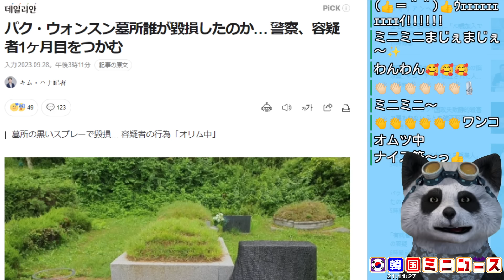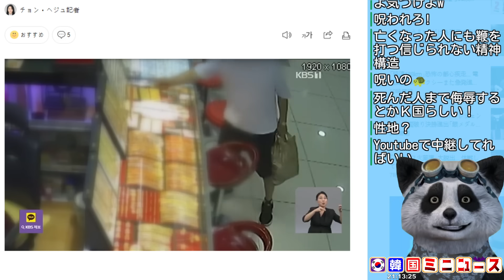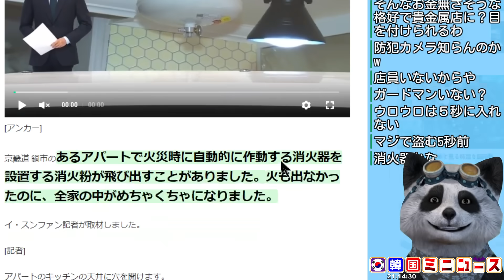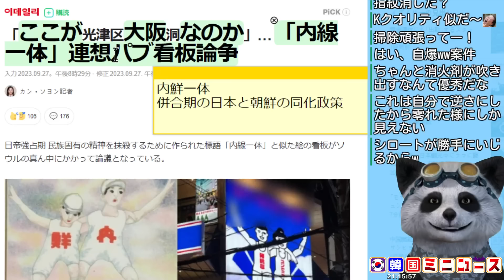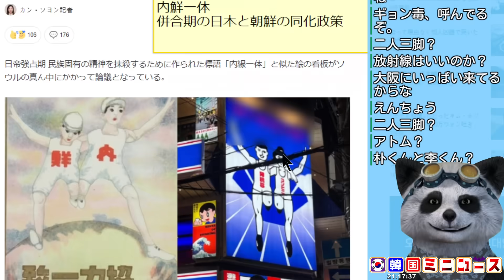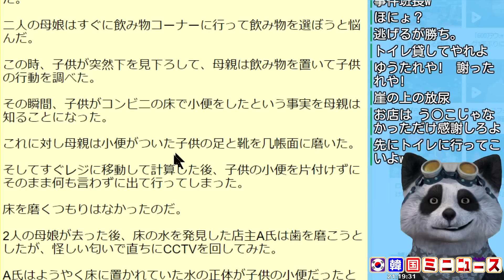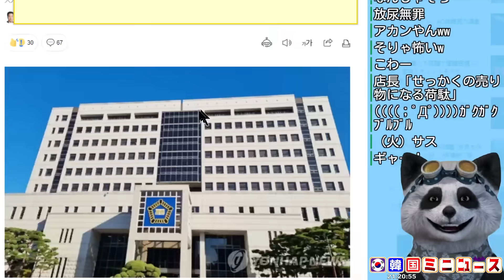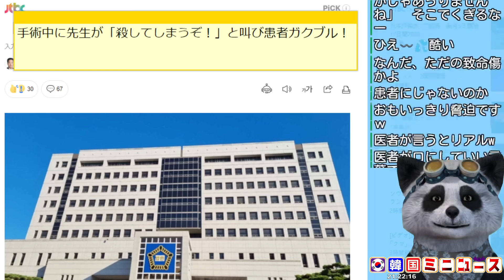５秒で貴金属を盗む韓国男がこちら(映像)･前ソウル市長の墓が毀損！･手術中に先生から怖すぎる一言､なぜ？･消火器がいきなり動し家中メチャクチャほか 【韓国ミニニュース詰め合わせ】